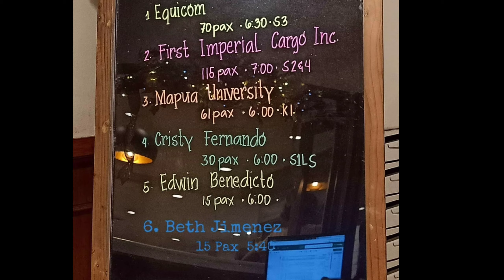VLOGMAS #20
hot momma 👙💄😍
Betchay Villaseñor -FB acct.
gandangbetchay - IG acct.